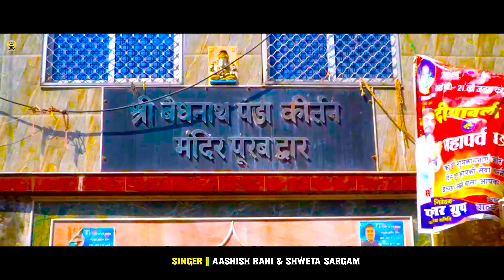Wala Loverwa Aashish Rahi & Shweta Sargam || गाँव वाला लवरवा Bolbam Video 2024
► Song :- Gaw Wala Loverwa
► Album :- Gaw Wala Loverwa
► Singer :- Aashish Rahi , Shweta Sargam
► Lyrics :- Saurabh Sarabi
► Feat :-  Sajan Rajput & Tulshi Kumari
► Recording :- Satyam Music Express Studio
► Video Editor :- Rahul Kumar
► PublicCity Design :- Satyam Kumar
► Poster Design :- Amit Panda
► Company/ Label :- Satyam Music Express